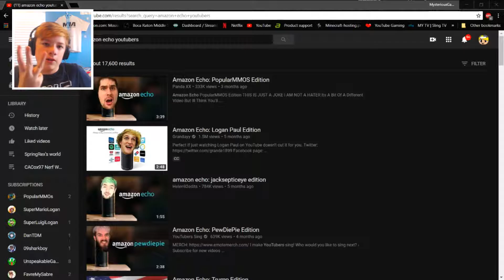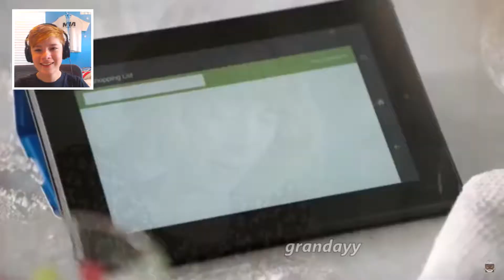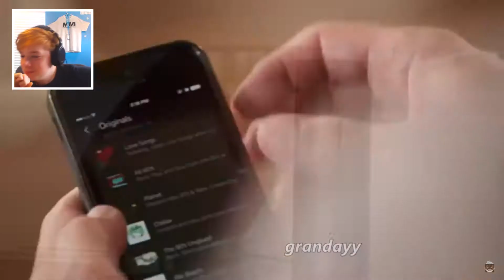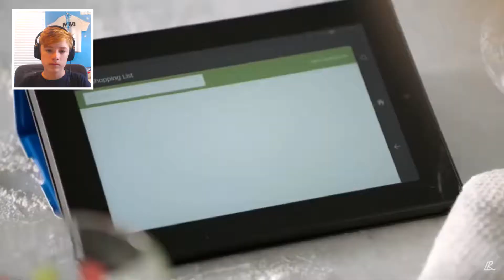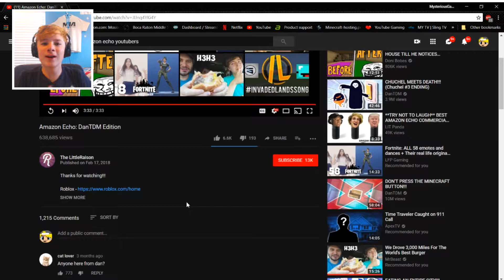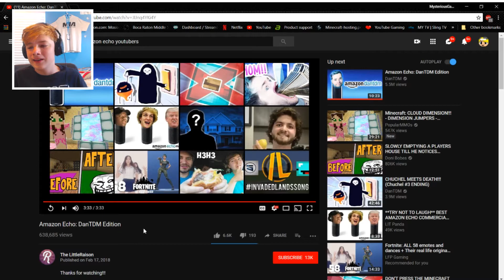REACTING TO YOUTUBER AMAZON ECHO MEMES!!!!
What happened to the baby?